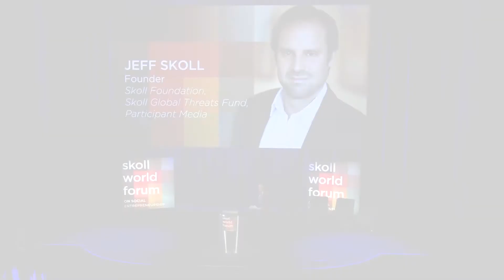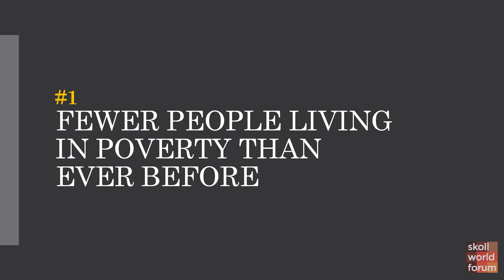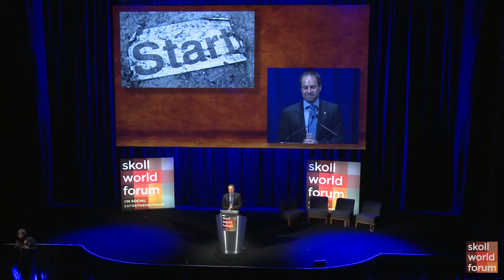Jeff Skoll - WELCOME REMARKS - Skoll World Forum 2013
Jeff Skoll presents his top 10 list in the world of social entrepreneurship over the last decade.